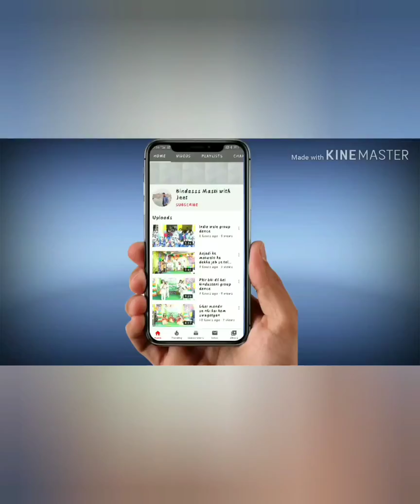Saara India -Aastha Gill song |Perform by Jeet's student Priyanka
Sbl public school 26 january Republic day dance video on song Saara India